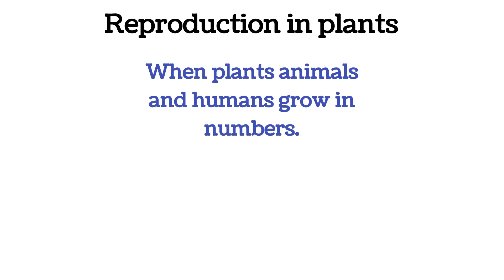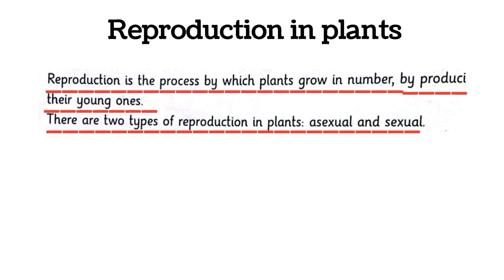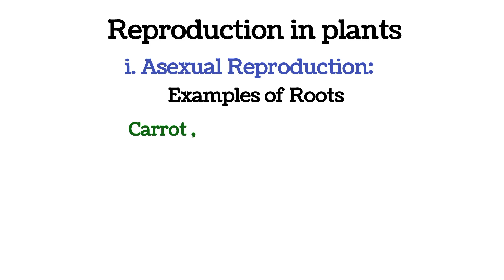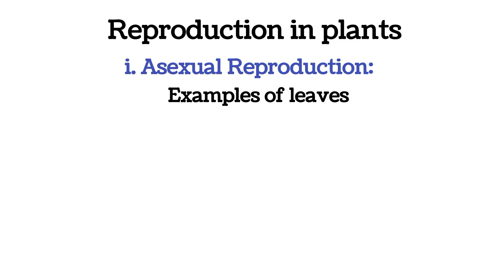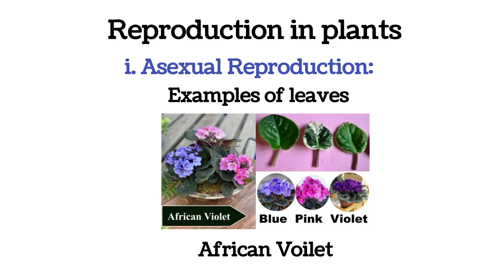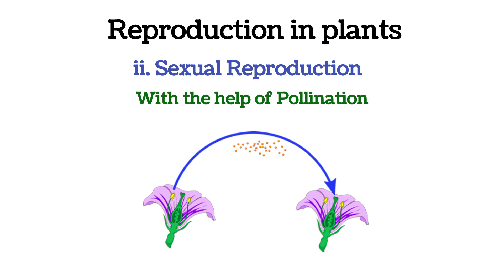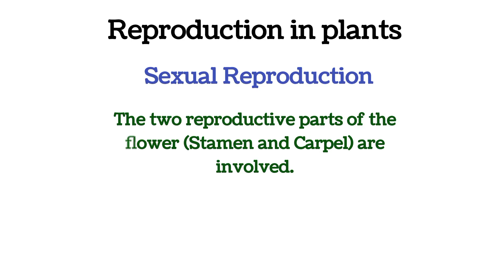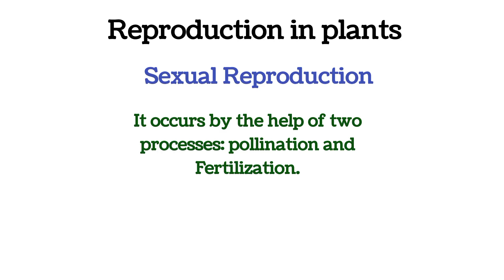Reproduction in plants in Pashto language | Class 5th science | Lecture 04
In this video Sir Rahmat has discussed the topic Reproduction in plants in Pashto language with easy explanation. Sir Rahmat has also explained its two types sexual and Asexual reproduction.